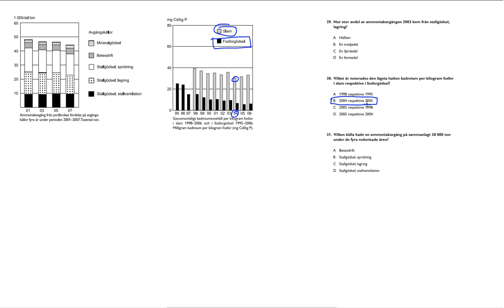Högskoleprovet 2015 10 24 Provpass 5 Kvantitativ del Uppgift 30